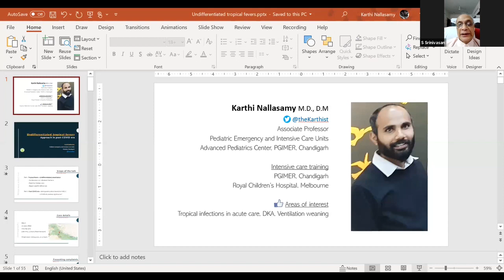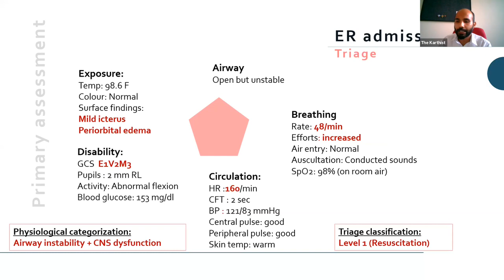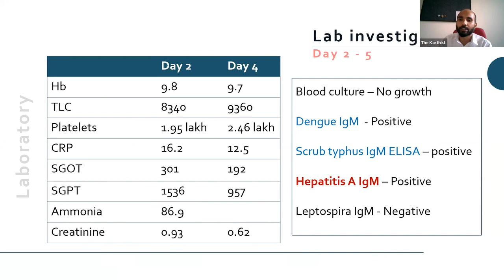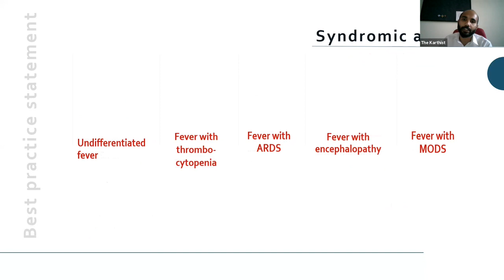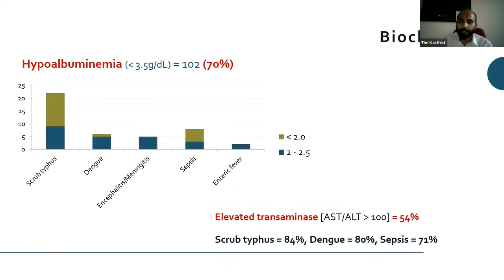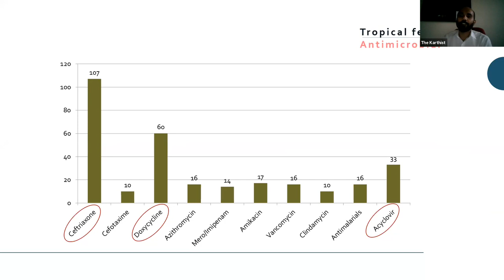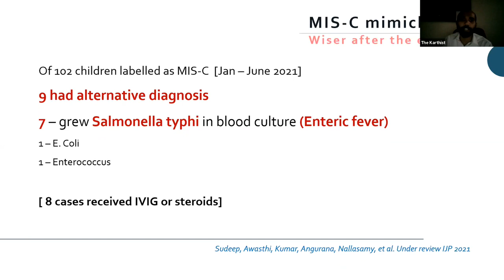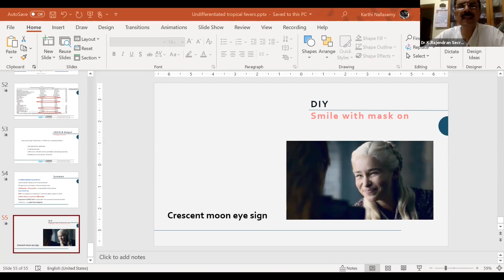Undifferentiated Tropical Fever